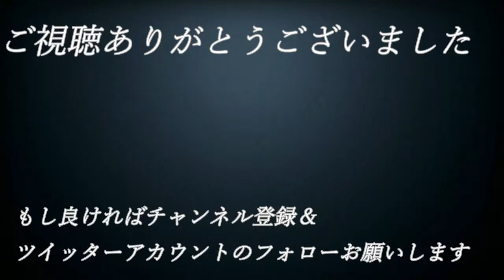【え】#44【単細胞が主人公⁉エンチャントアーム】実況プレイ